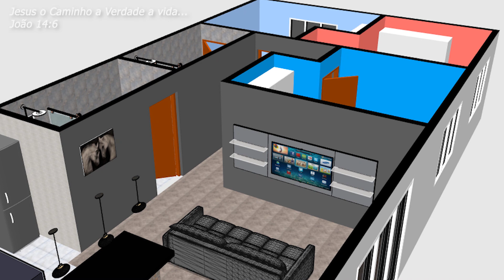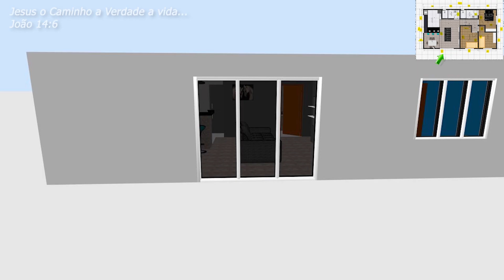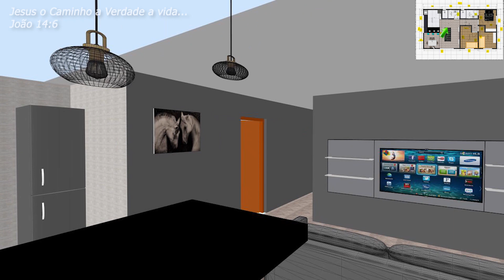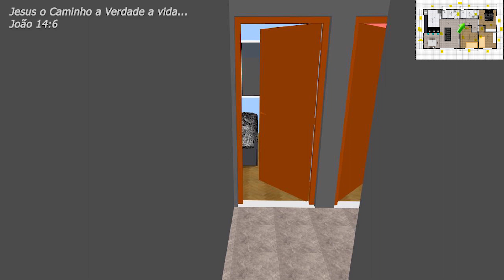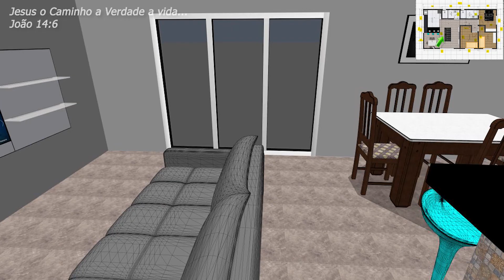Planta de Casa 13x7 Com 3 Quartos | Cozinha Americana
QUARTO
BANHEIRO
SALA
COZINHA
VARANDA